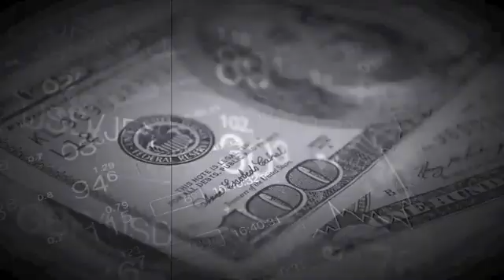Who Is God?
Track - Who Is God?